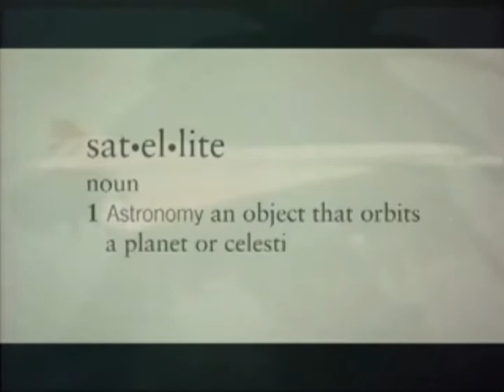Sodderpot - Satellites Shining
Is this song about actual satellites,UFO's or hangers on that surround people of notoriety and celebrity ? Produced by Steve Andricks.